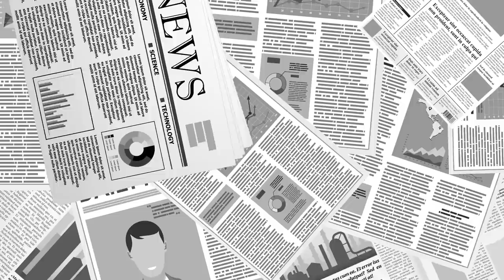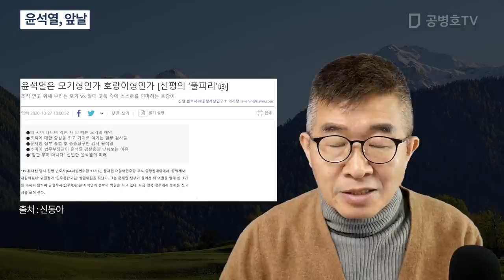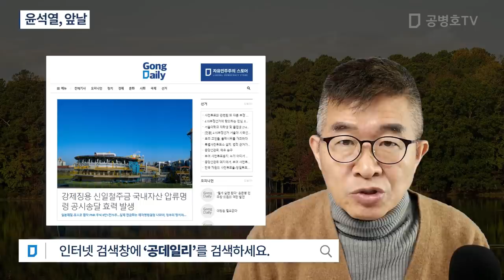윤석열, 앞날 [공병호TV]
Bitcoin : 3MTW849AkP2ftLeSK2teZHMmzLu7Z83s9U